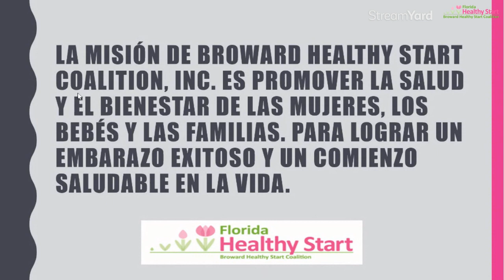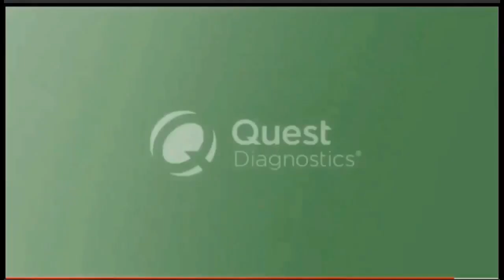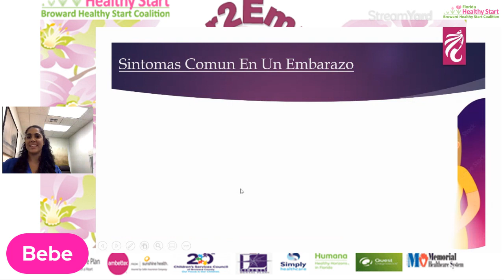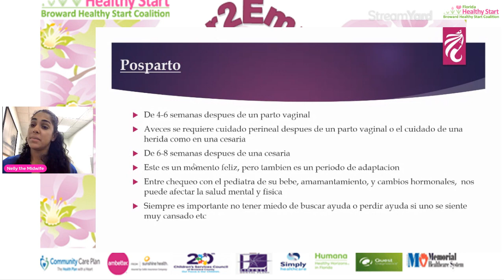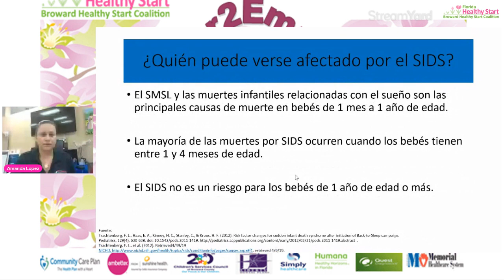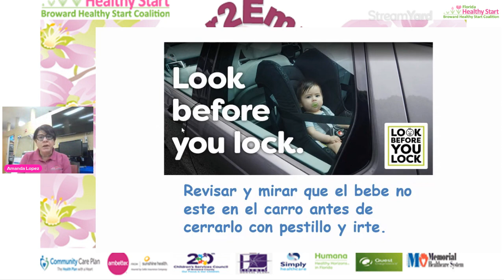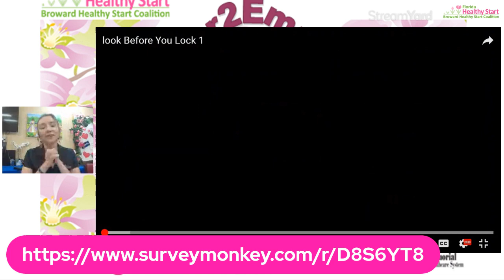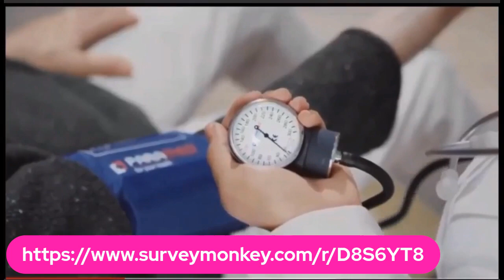Shower To Empower In Spanish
Este evento comunitario es GRATUITO para mujeres embarazadas, madres y padres con un bebé menor de 1 año. Nuestro objetivo es brindar educación, información y apoyo para promover un comienzo saludable en la vida de su bebé.

Los temas seran en Español e incluirán:
Covid-19
Salud prenatal y posparto
Seguridad Infantil
Reducción del estrés